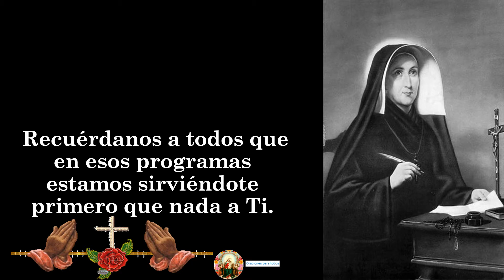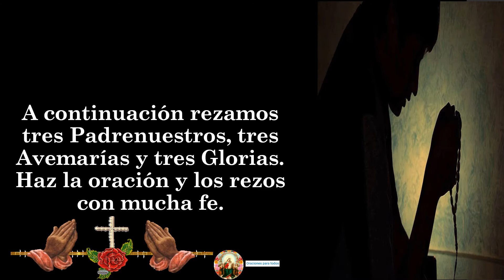26. Oración a Santa Isabel Bichier 👉 26 de agosto 🙏🙏🙏